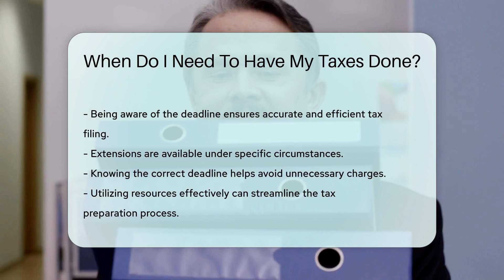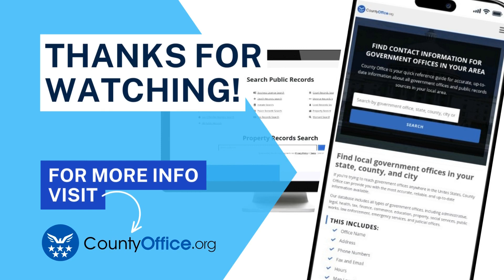When Do I Need To Have My Taxes Done? - CountyOffice.org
When Do I Need To Have My Taxes Done? In this informative video, we'll explain everything you need to know about when you need to have your taxes done. Taxpayers in the United States typically need to have their taxes done by April 15th each year. This deadline applies to most individuals and businesses filing their tax returns. However, in some cases, the deadline may be extended to a later date, such as when April 15th falls on a weekend or holiday. It is crucial for taxpayers to be aware of the deadline to avoid penalties and interest for filing late. Seeking assistance from a tax professional or using tax preparation software can help individuals and businesses meet the deadline accurately and efficiently.